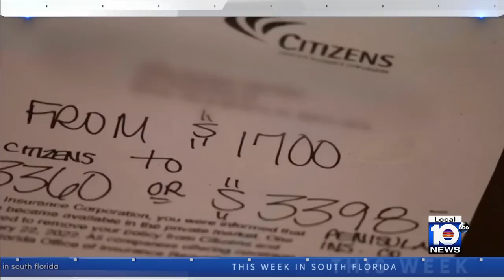This Week in South Florida Full Episode: April 17, 2022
On the latest episode of This Week in South Florida, hosts Michael Putney and Glenna Milberg speak to state Sen. Jason Pizzo, state Sen. Jeff Brandes, attorney Ellen Freidin and Miami-Dade Commissioner Jose 'Pepe' Diaz.